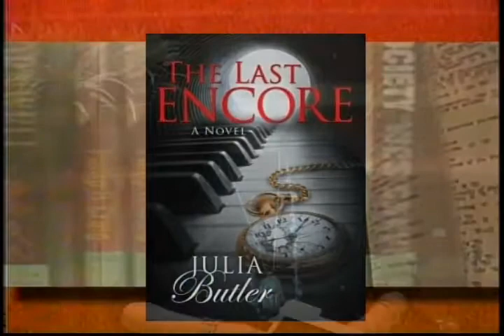Julia Bulter - The Last Encore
Interview with Connie Martinson (Connie Martinson Talks Books) about "The Last Encore", Adult Literary Fiction/Romance.